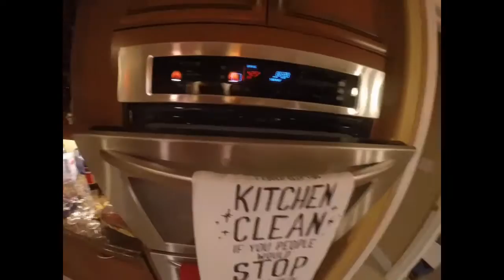Christmas 2015 Vlog: Drones, Kittens and More! w/ soSquidney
Welcome to Ep 2 of my vlogging series! In this episode I mess around with my friend Sydney. I show you guys what I had for dinner, my brother's new drone (that Sydney was *great* at flying lol) and I also show off my new kitten named Mojo.

Anyone else in the video?